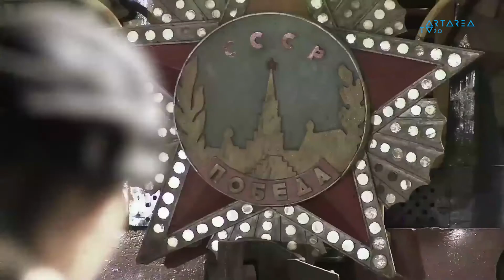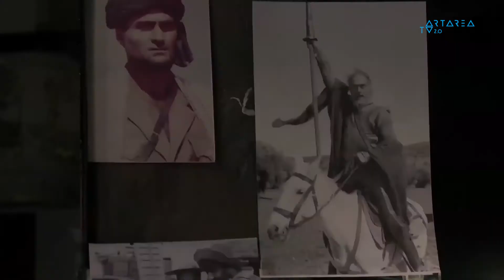ინტერვიუ ნანა ჯანელიძესთან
რეჟისორი ნანა ჯანელიძე საუბრობს ფილმზე - "ნეტავ იქ თეატრი არის?", ეროვნულ კინოცენტრსა და"ეროვნული კინოს" შესახებ.